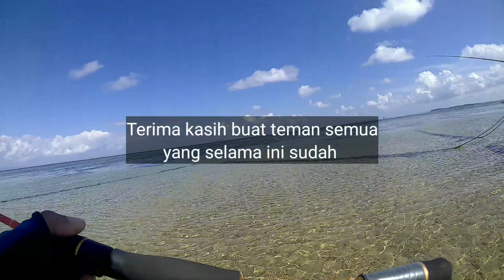MANCING DI SPOT PANTAI CEMARA SANUR, HASILNYA TIDAK MENGECEWAKAN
Beberapa bulan yang lalu saya sempat di ajak teman untuk mancing di pantai ini. Tapi waktu itu saya sempat mancing sebentar karena kebetulan di kasi minta sedikit umpan udang muara. Lumayan beberapa ekor ikan jangki berhasil saya dapatkan.
Tapi kali ini saya mencoba mancing lagi dengan teknik casting umpan softlure dan ada juga teman yang mencoba mancing dengan teknik pelampung umpan udang muara. Mancing di spot ini wajib kita mancingnya dengan cara rendaman di air sekitar selutut sampai sepinggang.
Nama pantai ini adalah Pantai Cemara yang terletak di area Sanur Bali.